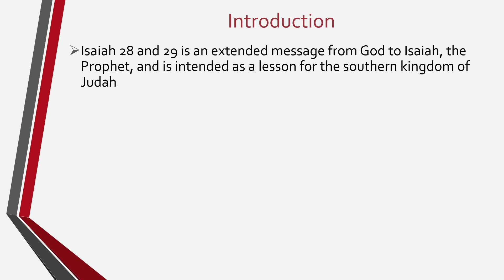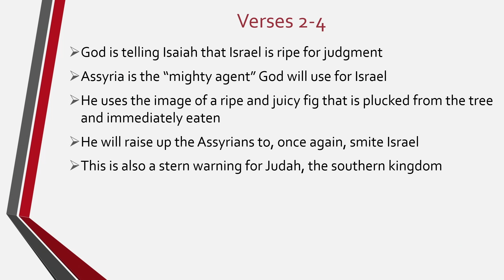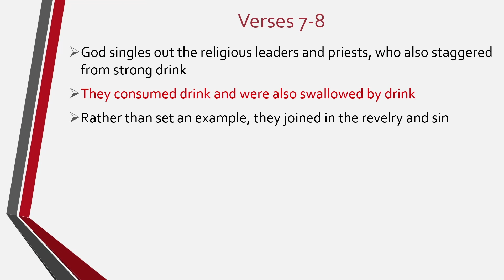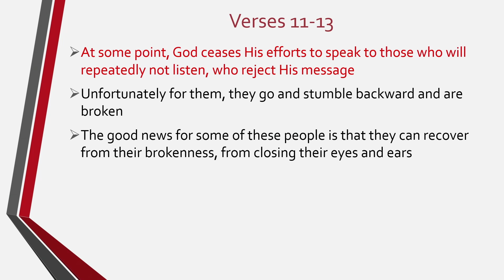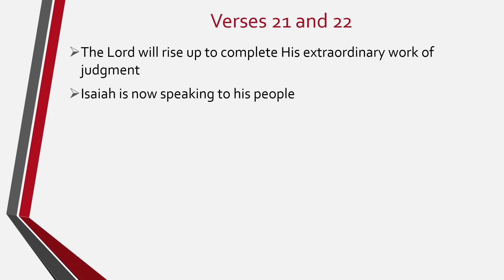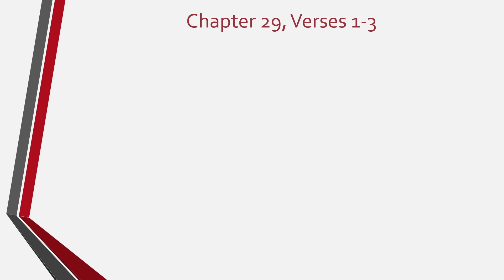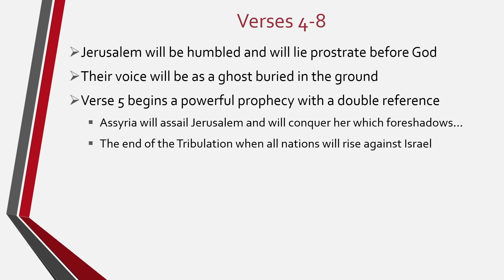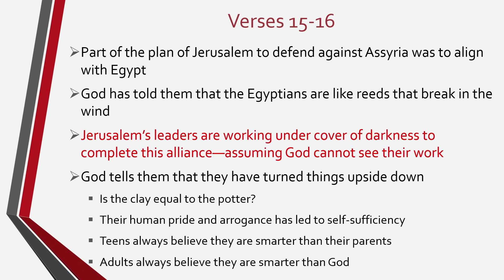ISAIAH: 28-29 | A Precious Cornerstone and a Sure Foundation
Jeff Pennington teaches Isaiah 28-29 "A Precious Cornerstone and a Sure Foundation" to the Foundations Bible Study Class at Houston's First Baptist Church.  You are invited to Discover The Power of God's Word as you experience the richness of 'words fitly spoken' through in-depth Bible study.  Our seasoned teachers guide the Foundations Class through the scriptures, revealing timeless wisdom verse by verse. If you would like to explore how to grow closer to Christ and establish yourself in a Houston Bible Study, please join us on Sunday at 10:30am meeting on the first level of the Loop Campus in Fellowship Center D or online by streaming.